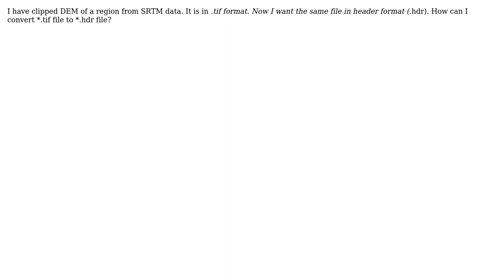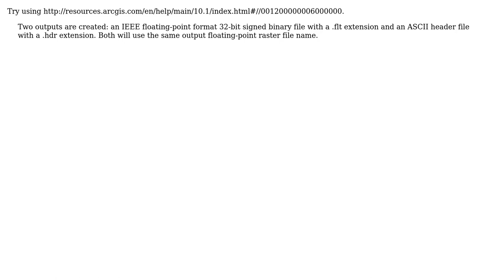GIS: conversion of \*.tif file format to \*.hdr file format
With thanks & praise to God, and with thanks to the many people who have made this project possible! | Content (except music & images) licensed under CC BY-SA | Music | Images & others | With thanks to user Chris W user Aathi user Aaron and the Stack Exchange Network Trademarks are property of their respective owners. You are responsible for your own actions.